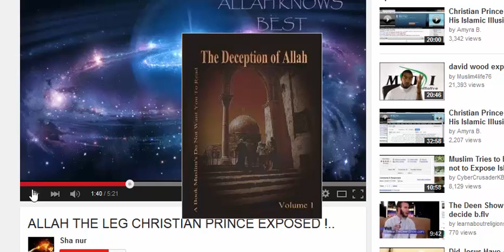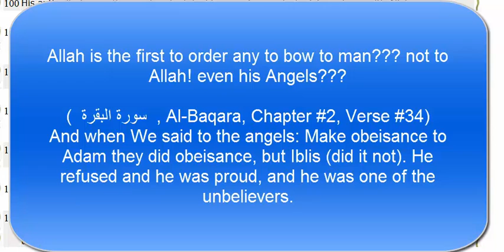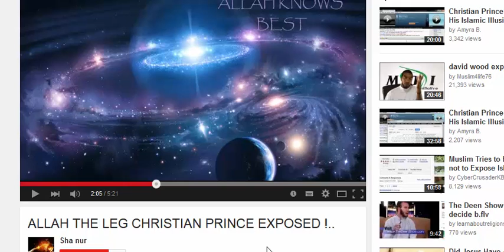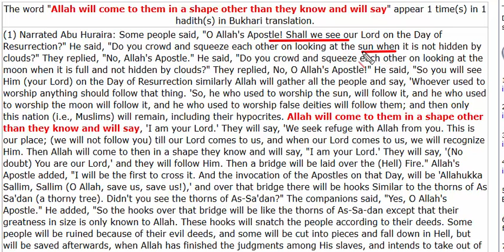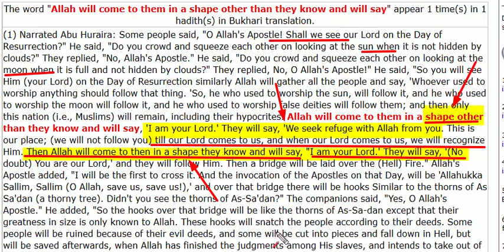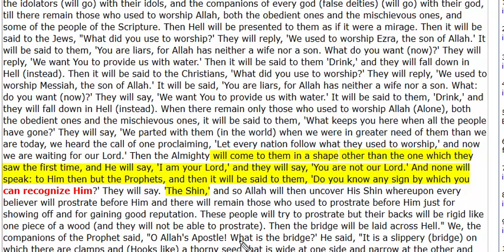Islam and Logic Amazing Allah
The Deception of Allah Volume 1 (study in depth of Islam, investigating Muhammad and Islam, volume 1